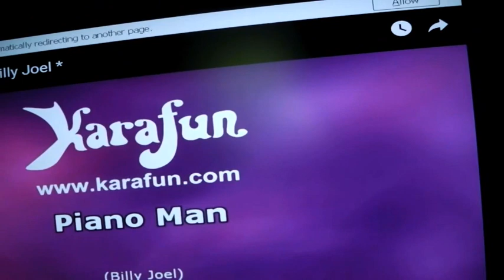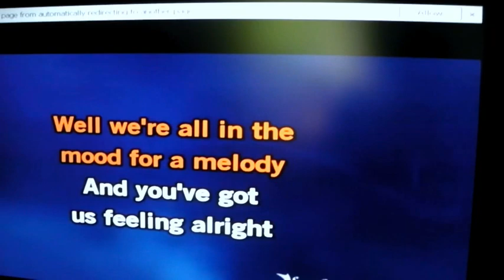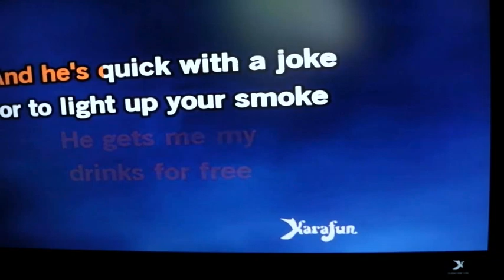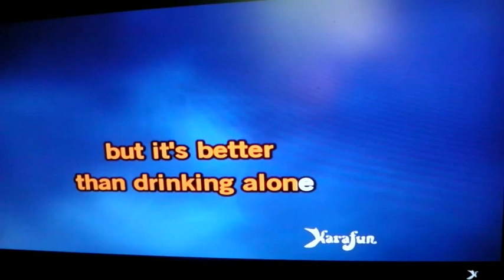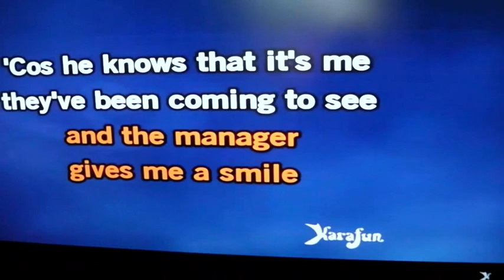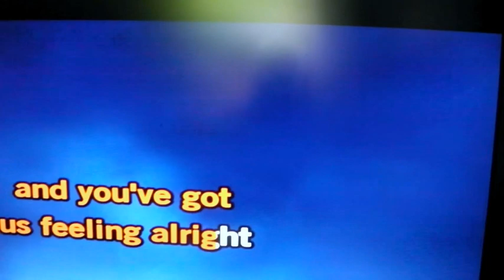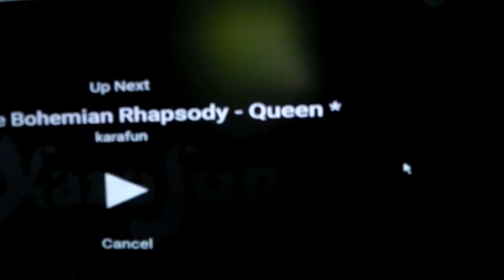Piano Man/BILLY JOEL Stayed Home/Karaoke From Oz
Billy Joel and Classic act couldn't Make It on this KARAOKE From OZ. So I am Sitting IN. Classic PIANO MAN and I really love this old tune from a Piano Master. .. BILLY JOEL... a Marvelous Entertainer and Singer Songwriter. BRILLIANT. I am Going to give this one a TRY.. I seem to remember it being a Good Karaoke Song At the Bars.. Just before I quit drinking Almost 20 years now...
Hope you like my version drop into KARAOKE FROM OZ for a good Laugh.
                         PIANO MAN